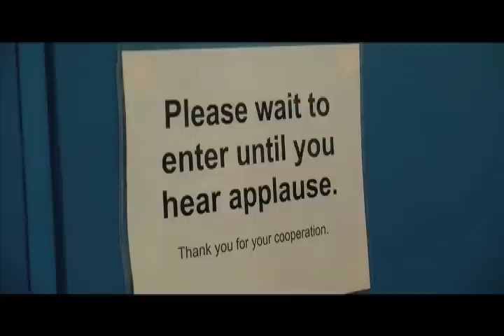The Amateurs Trailer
At the end of June 2010, PianoForte Foundation hosted the first Chicago Amateur Piano Competition. The competitors are called "amateurs" or, people who do not make a living playing piano. These highly skilled pianists around the country flock to these competitions to play, be observed, and be judged by other talents and professionals alike.

This short documentary features real footage and non-scripted interviews with some of the most appreciated and skilled "amateur" piano players in the country. Produced by Thomas Zoells of PianoForte Foundation and directed by Rick Mastroianni, this 20 minute documentary takes an inside look at the competition and the vast talent that surrounds them.

Coming soon.